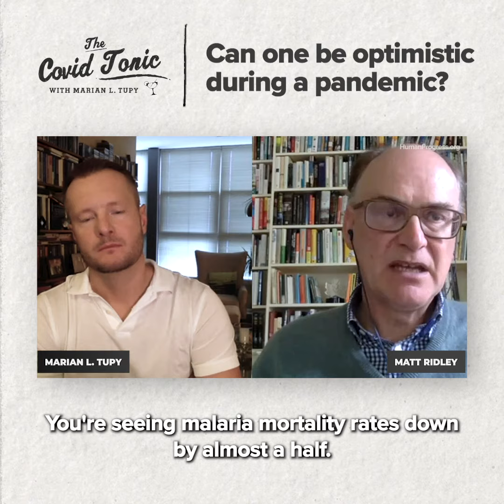Can one be optimistic during a pandemic? | Matt Ridley | The Covid Tonic Ep. 2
Matt Ridley is a British journalist and businessman. Ridley is best known for his writings on science, the environment, and economics. He has written several science books including The Red Queen: Sex and the Evolution of Human Nature (1994), Genome (1999), The Rational Optimist: How Prosperity Evolves (2010), The Evolution of Everything: How Ideas Emerge (2015) and How Innovation Works: And Why It Flourishes in Freedom (2020).